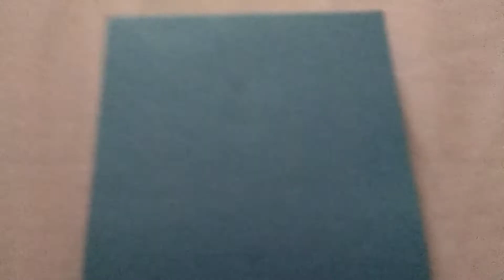Krabby Patty A Moment You've Been Waiting